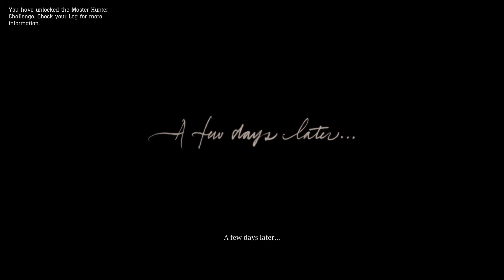Read Dead Redemption 2 part 2: Enemy Number 1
Arthur and the gang are fighting their way through winter and it is not easy. There rival gang is close and they are planning on taking them out. Will they survive this frigid winter?